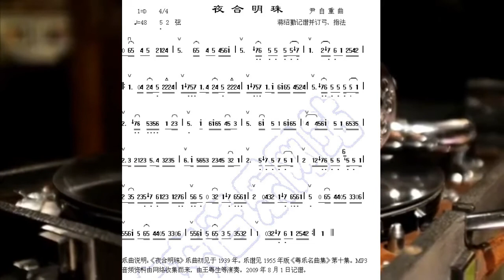珍貴錄音廣東音樂《夜合明珠》(盧家熾主奏)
這首珍貴錄音廣東音樂《夜合明珠》又名《十斛珠》是盧家熾主奏及領導香港電台粵樂組於60年代演奏的錄音。

在此非常感謝十多年網友Ming兄 (pooh9038）於日前上傳這首錄音及資料給我。

 《夜合明珠》又名《十斛珠》作曲者：尹自重

                               演奏者：

      盧家熾主奏、香港電台粵樂組合奏。